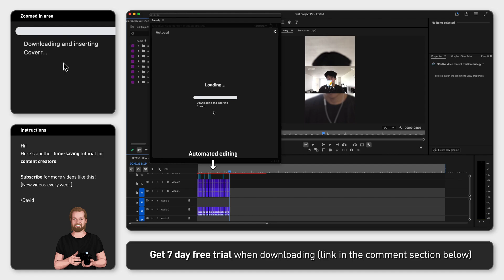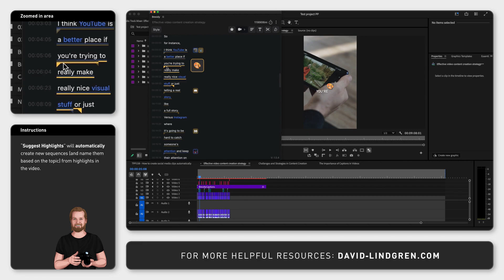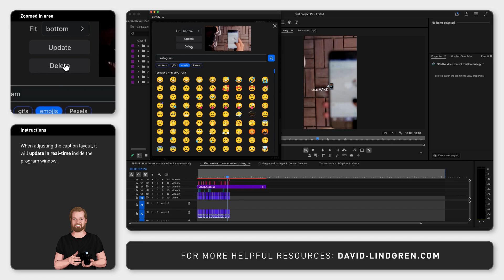How to create social media clips automatically (Captions + Emojis + B-roll)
Did you know that you can find highlights from your recording while also adding captions, emojis AND B-roll to those highlights automatically inside Adobe Premiere Pro (and also adjust it afterwards)?

In this tutorial, I will show you exactly how easy you can do that.

First, you need to download a plugin called “Brevidy” from Brevidy.pro.
Once you’ve done that and installed the plugin, open up Premiere Pro,
go to Window, Extensions, and click Brevidy.

Here you get 2 options, “AutoCut” and “Captions” and we are going to click “AutoCut”.
Inside “AutoCut”, you get full control over how you want your new video or videos to look like depending on your preferences. You can select what “aspect ratio” you want, the layout of the clips in your new video, you can select a caption style next to “Caption preset”, and next to “Transcription”, you can decide between speed or accuracy, and if you want to manually select the language or let Brevidy auto detect the language.

Finally, next to “Actions”, you can select exactly what edits you want to do to your new video. You can add emojis, add B-roll clips, remove silent parts automatically (and set the threshold for that), and also automatically suggest highlights from your clip, and this feature can save you a ton of time, especially if you are editing a longer interview or a podcast, so no need to watch through hours of footage, now Brevidy can find these clips for you.

Then, you click “Create”, and after a while, your new video or videos are created in separate sequences with every element as individual items.

From here, it is super easy to adjust the edits in the Brevidy window by removing or changing emojis, adjust the timing of them, readjusting the caption layout and font and you can even replace the B-roll clips with stickers, GIFs, or emojis.